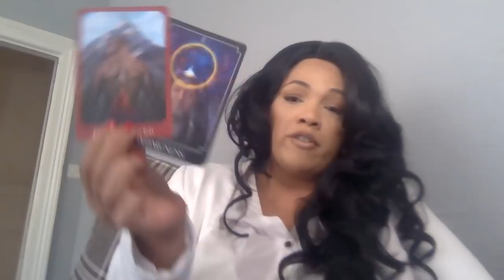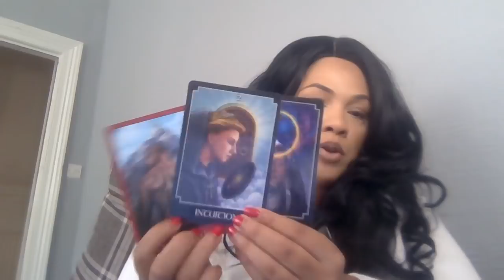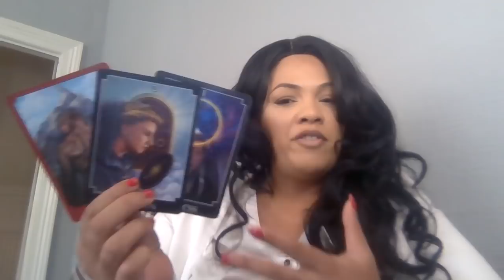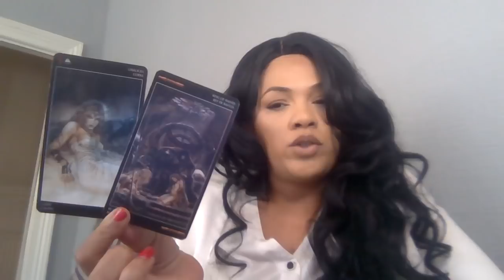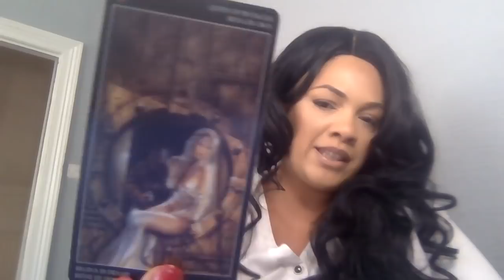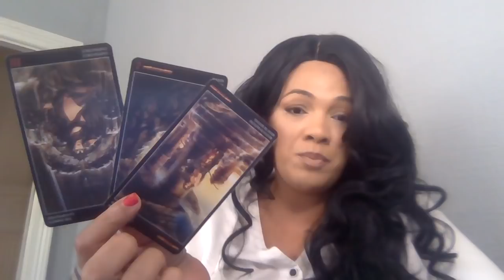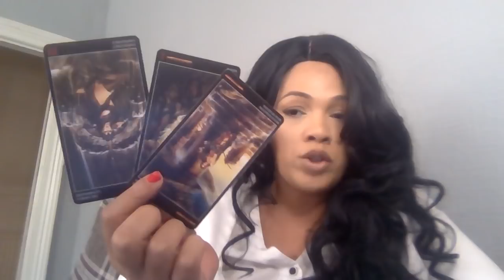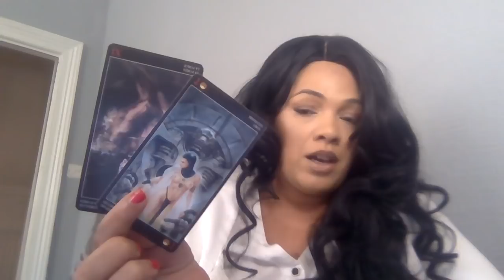GEMINI ♊️ MISSING EACH OTHER BUT NO ONE SPEAKING !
Psychic Oracle
Royo deck

My sign
Scorpio sun
Aquarius moon
Scorpio rising